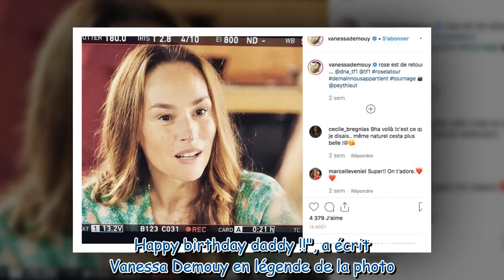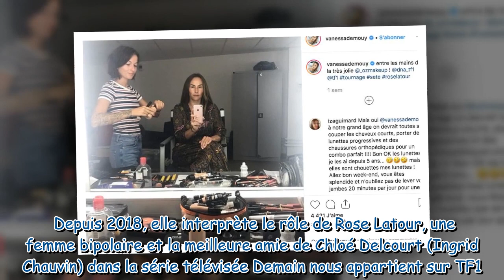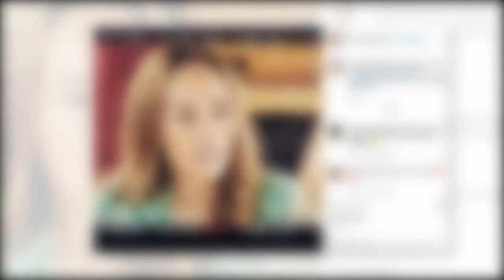Demain nous appartient : Vanessa Demouy très surprise par la visite d'un proche sur le tournage